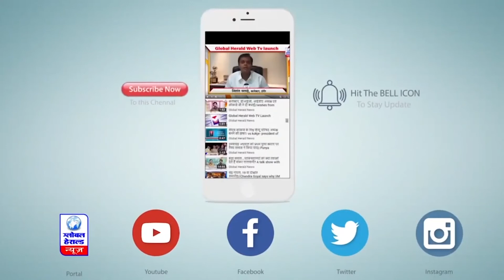नेहरू स्टेडियम में मंत्री सिलावट ने किया ध्वजारोहण || Global Herald News